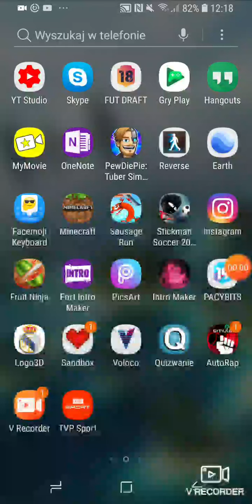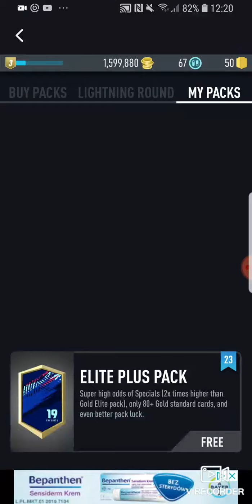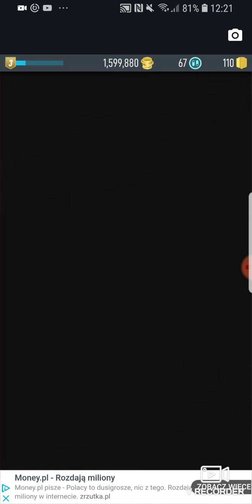Mój Największy Opening FIFA 19 * 4 ikony * cz. 1